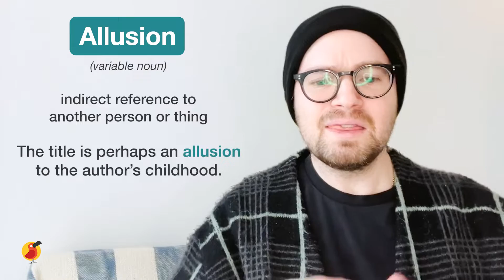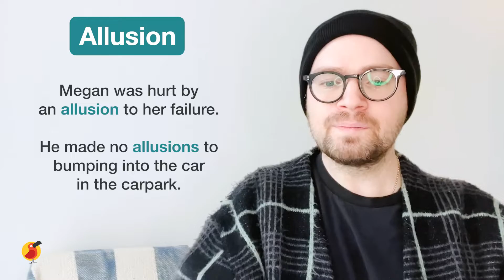Know the difference: Illusion vs Allusion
In this lesson, you will the difference between the Illusion vs Allusion and how to use them correctly.

Learn English like a native with Cambly! Then, get closer to fluency with our native tutors!

👩‍🏫 Native Teachers
🗣 One-on-one private lessons
🏠 Practice on the day and time you want
💃 Free Resumes
📹 All your classes are recorded